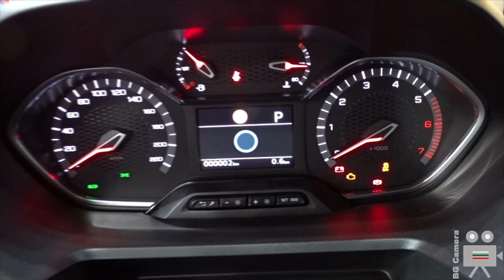2022 Peugeot Rifter GT Line 7-seater - Demonstration Walkaround - Sofia Motor Show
Peugeot Rifter GT Line 2022 at the Sofia Motor Show